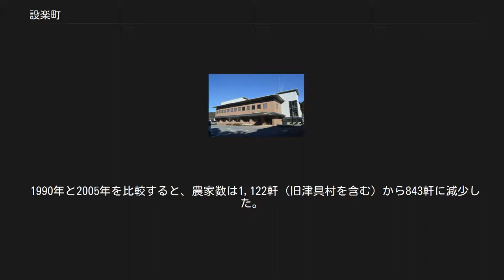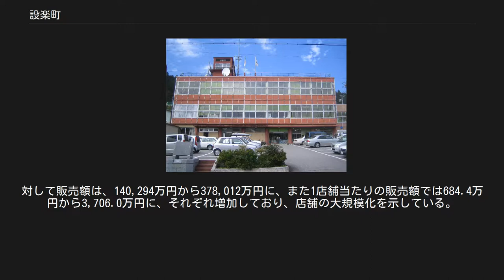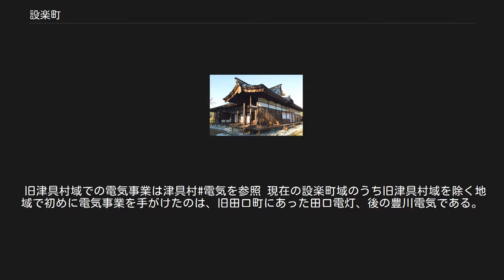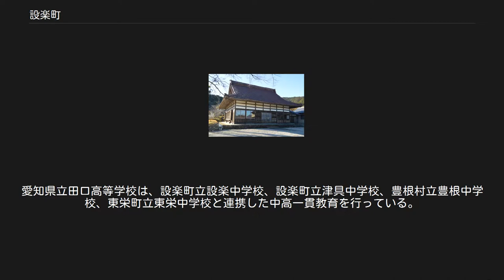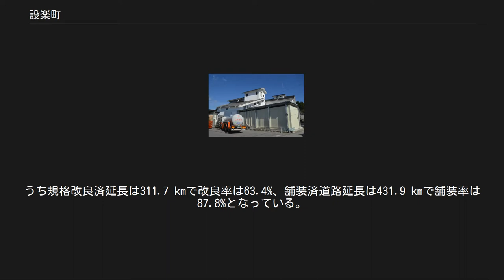設楽町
設楽町（したらちょう）は、愛知県北設楽郡にある町。
 奥三河と呼ばれる東三河地方北部に位置する。
美濃三河高原に囲まれた山間部の町であり、自治体面積の約9割を山林が占める。
地質は、中央構造線から近く、領家花崗岩や領家変成岩が分布する。
また、北設楽郡の中心的な町である。
 愛知県 長野県 田口劇場 （昭和30年代） 古くから人の活動が見られ、川向市場口では旧石器時代の石器が見つかっている。
狩猟採集社会だった縄文時代には食糧が豊富だったため多くの人々が生活した。
中央構造線から近く、黒曜石の産地にもなった。
しかし、弥生時代になると、山間部の水田開発が困難なため、ほとんど人が住んでいない状態になった。
古墳時代になると名倉盆地に人が住み始めたが、稲作は容易でなく経済力が弱く、小規模な古墳しか見つかっていない。
律令時代に加茂郡賀禰郷等の一部となる。
平安時代末から、高橋新荘（足助荘）、設楽荘（富永荘）の一部として荘園開発がなされ、境川が両荘の境界となった。
戦国時代になると、山家三方衆の菅沼氏が田峯城を拠点として支配するようになったが、やがて武田信玄や、織田信長、徳川家康の勢力下となり、武田信玄によって津具金山の開発も行われた。
また、武田信玄の侵攻で領域化されたことで、16世紀（寛永 - 延宝頃）に賀茂郡や宝飯郡から設楽郡に移った。
江戸時代には幕府領や挙母藩領などであった。
 旧・設楽町役場 （2006年（平成18年）10月） 津具総合支所 （2018年（平成30年）12月） 行政機構 設楽警察署 （2006年（平成18年）10月） 設楽町ふれあい広場 （2017年（平成29年）11月） 設楽町こどもセンター （2017年（平成29年）11月） 津具郵便局 （2018年（平成30年）12月） 本部 駐在所 本部 分署 分遣所 主な郵便局 フレンドシップ相手国 2005年日本国際博覧会（愛知万博）では「一市町村一国フレンドシップ事業」が行われた。
名古屋市を除く愛知県内の市町村が120の万博公式参加国をそれぞれとしてフレンドシップ相手国として迎え入れた。
 姉妹都市 名倉地区の牧場 （2011年（平成23年）7月） 2005年時点の15歳以上就業者数を見ると、第一次産業が706人、第二次産業が787人、第三次産業が1,697人となっており、第三次産業従事者の割合が過半数を占める。
また、過去の数値と比較すると、1965年時点ではそれぞれ3,937人、853人、1,859人であり、第一次産業従事者の減少が目立つ。
 1990年と2005年を比較すると、農家数は1,122軒（旧津具村を含む）から843軒に減少した。
内訳を見ると、第二種兼業農家の割合が減少し（50.8%から32.4%へ）、代わって自給的農家の割合が増加した（31.3%から44.8%）。
 主な生産物は収穫量順に、水稲（1,459t）、トマト（1,499t）、キャベツ（359t）、大根（109t）、茶（66t）となっている。
 成田牧場など、牧畜も行われている。
 事業所数（従業員4人以上）は、1975年度の41から5年後の1980年度に57にまで増加した。
しかしその後は減少傾向にあり、2004年度は15となっている。
工業品の出荷額等を見ると、1975年度に75.4百万円であったが1990年度に419.5百万円にまで増加した。
その後は3億円台で推移し、2004年に409.4百万円と、再び4億円台に乗せた。
 特産としては関谷醸造の日本酒などがある。
 店舗数は一貫して減少傾向にある。
1974年度と2004年度を比較すると、209から102に減少した。
対して販売額は、140,294万円から378,012万円に、また1店舗当たりの販売額では684.4万円から3,706.0万円に、それぞれ増加しており、店舗の大規模化を示している。
 設楽町では中部電力株式会社が電気を供給している。
 旧津具村域での電気事業は津具村#電気を参照 現在の設楽町域のうち旧津具村域を除く地域で初めに電気事業を手がけたのは、旧田口町にあった田口電灯、後の豊川電気である。
同社は1917年（大正6年）に開業し、設楽町の前身4町村のうち田口町・名倉村へ電気の供給を始めた。
その後段嶺村も供給範囲に追加している。
残る振草村は、豊川電気ではなく本郷町（現・東栄町）の本郷電気製材が1924年（大正13年）に供給範囲に編入した。
 設楽町域に電気を供給していた豊川電気・本郷電気製材の2社は1938年（...